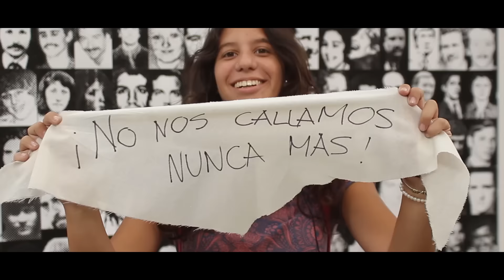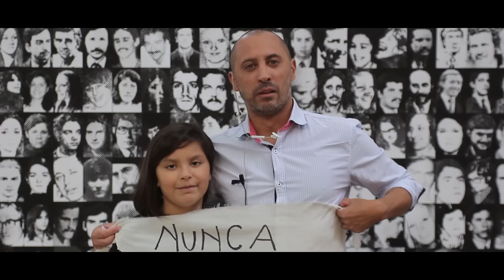Sin memoria no hay Ciudad Futura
Cuando la emoción no nos entra en el cuerpo, lo mejor es ayudarnos a decirla con otros.
Porque cuando la emoción crece, todo crece.
La memoria y el futuro también.